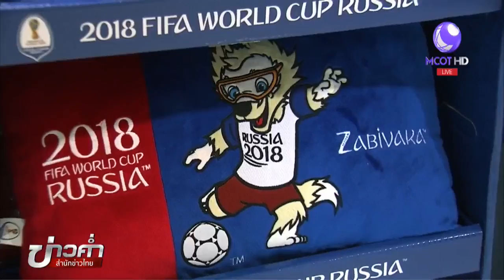ของที่ระลึกฟุตบอลโลก 2018 “ซาบิวากา” หมาป่าลากเลื่อน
การกีฬาแห่งประเทศไทย เตรียมหารือกับทีวีพูล ซื้อลิขสิทธิ์ถ่ายทอดสดฟุตบอลโลก 2018 ที่รัสเซีย ขณะที่บริษัทของไทยได้รับลิขสิทธิ์จัดจำหน่ายสินค้าที่ระลึกฟุตบอลโลก 2018

1.สารคดีเฉลิมพระเกียรติ
2.พระราชกรณียกิจ-พระมหากรุณาธิคุณ
3.คนไทยหัวใจ♥รักในหลวง